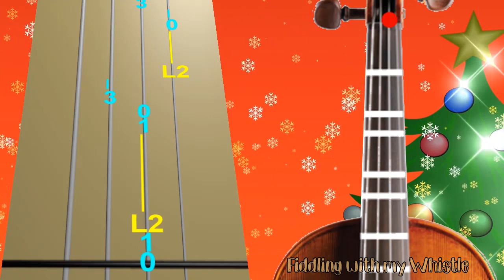Joy To The World - Christmas Carol - Violin - Play Along Tab Tutorial